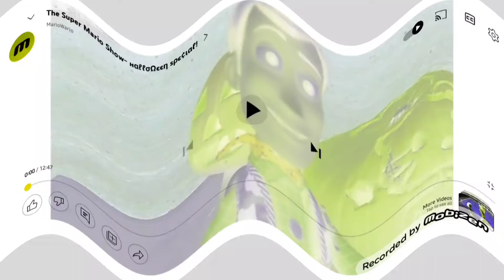Sad Super Mario Show Halloween Special